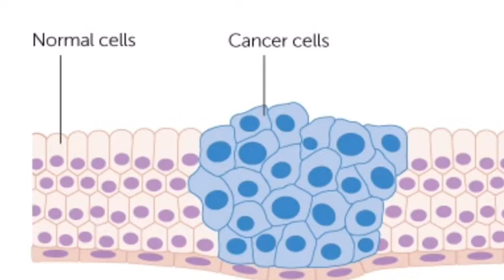ay’s Woman in Science, December 4, 2019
Dr. Jane Cooke Wright, oncologist